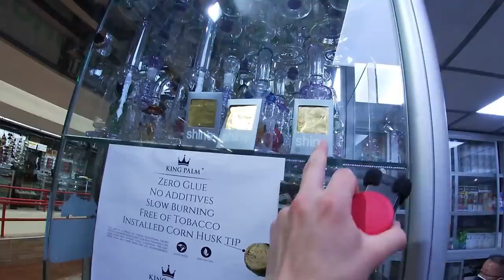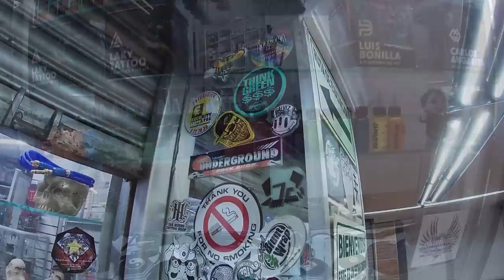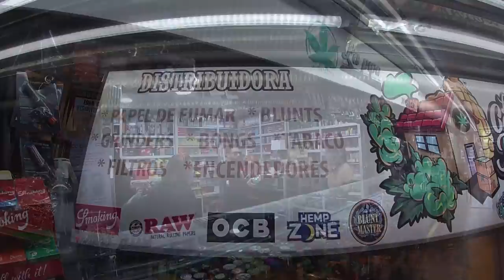El CC de los consumidores de MAR1HU4AN4